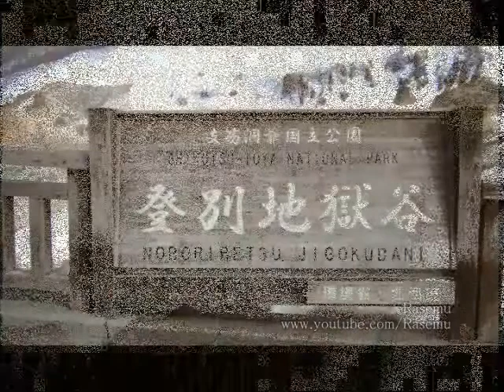登別温泉地獄谷 Noboribetsu Onsen Hell Valley （HQ）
日本の北海道登別市登別温泉町にある登別温泉地獄谷を撮影した映像です。
２０１０年３月２６日に撮影しました。
前半はビデオで後半はスライドショーです。

It is the picture which photographed Noboribetsu Onsen Hell Valley in Japanese Noboribetsuonsencho, Noboribetsu-shi, Hokkaido.
I photographed it on March 26, 2010.
It is slide show on a video in the latter half in the first half.

（C）Rasemu